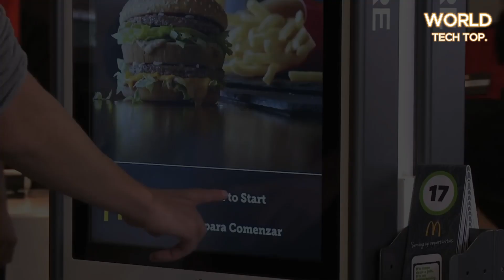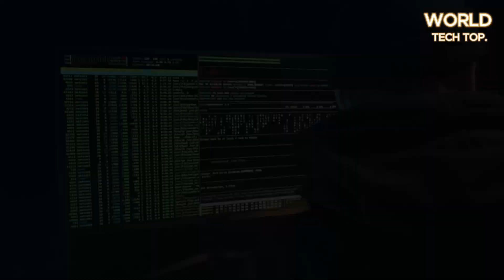The True Impact of Artificial Intelligence on Professions.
@WorldTechTop. Discover the Future of Work with AI: OpenAI Revealing Study
In this video, we'll explore the findings of an exciting study by OpenAI, OpenResearch and the University of Pennsylvania that investigates the growing impact of artificial intelligence on a variety of jobs in the United States. Using the powerful GPT-4 language learning model, OpenAI took a deep dive into the topic, combining advanced technology with human insights to understand how AI is shaping the job market. Discover how nearly 80% of the American workforce could see their tasks changed by AI, and which professions, such as mathematicians, financial analysts and writers, could be particularly affected. As we bid farewell to this fascinating study, we are reminded of the importance of remaining alert to changes in our work environment and adopting a cautious and innovative approach to meeting the challenges and seizing the opportunities presented by artificial intelligence. Join us on this exciting journey as we explore the unknown horizons of AI and its ongoing impact on our lives. Let's navigate the future of work together!